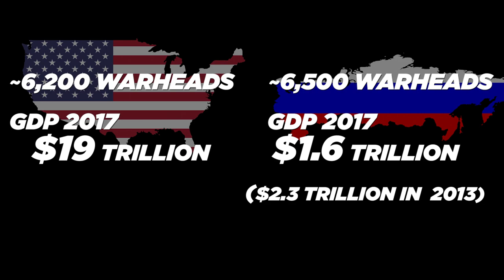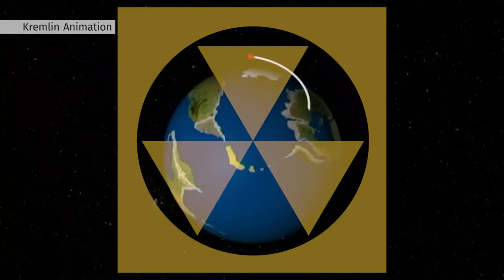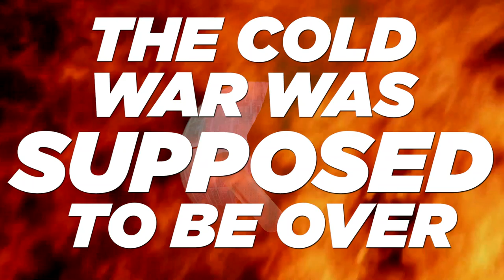Why Russia Is The Scariest Country | Monthly Chernobyl | MIC 21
Russia is terrifying, not for its power, but for its weakness. The explosion last Thursday is only the latest in a long series of nuclear accidents. The US is both encouraging and profiting from this...

FURTHER READING:

This Foreign Affairs article "The Return of Doomsday" is pretty good on the unnoticed return of Mutually assured destruction.

The Council on Foreign Relations on Russia's continued attempts to get a cyber-deal with the US.

The execrable Bret Stephens begging for more US nukes in the New York Times.

Or you can buy one of our essays: